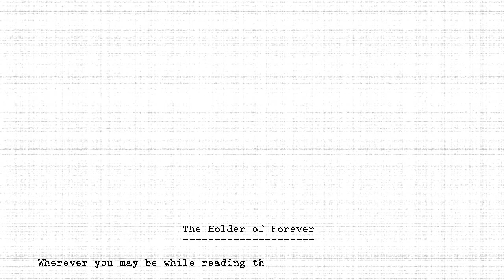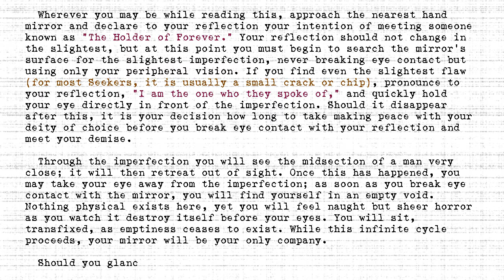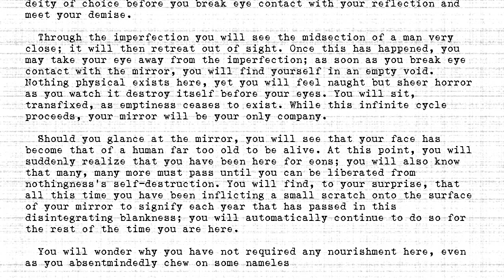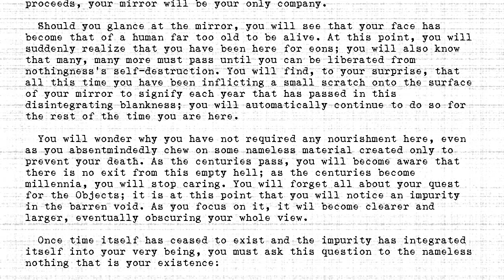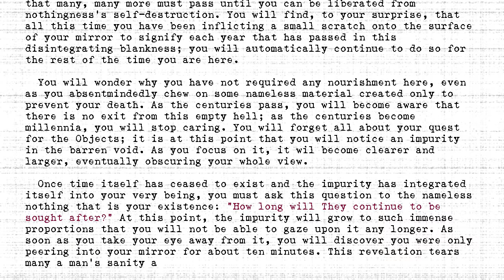The Holders - #268 - Holder of Forever